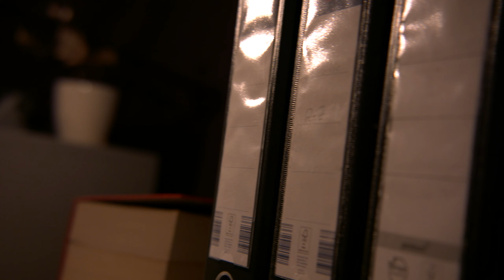Hellbound: Bureaucrazy - Lukas spielt Dan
Hier ist unser nächster Spieler: Lukas!
Er spielt am Samstag in unserem Abenteuer "Hellbound: Bureaucrazy" den Online-Casino Besitzer "Daniel Rothmann", der aber lieber "Dan" genannt wird und dessen Geschäftspraktiken mehr als fragwürdig sind.
Die erste Folge von Hellbound erscheint am 13. Mai um 12:00 hier auf platonic pals !

"Vier fragwürdige Gestalten finden sich nach ihrem Tod in der Hölle wieder. Doch statt dem Fegefeuer und unendlichen Qualen wartet ein undurchsichtiger Bürokratieapparat auf sie, der mit seinen Formularen und Bestimmungen die Hoffnung auf Erlösung im Keim ersticken will. Zu allem Überfluss haben mächtige Dämonen es auf die Gruppe abgesehen und versuchen, sie für ihre eigenen Zwecke einzuspannen. Schon bald merken die vier, dass sie sich trotz ihrer Verschiedenheiten wohl oder übel gemeinsam durch das Labyrinth aus Schaltern und Fluren schlagen müssen, um herauszufinden, was hier wirklich vor sich geht..."

Kamera: Elias & Julez
Tonmeister: Tamir Eichelberger
Motion Graphics: Nico Scheuß